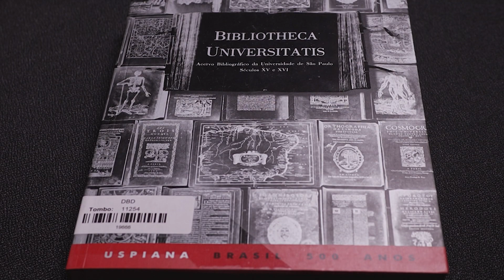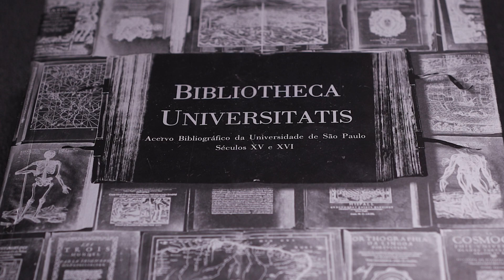Minuto Biblioteca apresenta a obra "Biblioteca Universitatis"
A educadora Mariana Chiuso destaca obras raras presentes no acervo de bibliotecas da USP

Biblioteca da Alesp
2ª a 6ª feira, das 10h às 18h
Av. Pedro Álvares Cabral, 201 - Ibirapuera
Apresentar documento com foto e comprovante de residência

MINUTO_BIBLIOTECA_11_1107